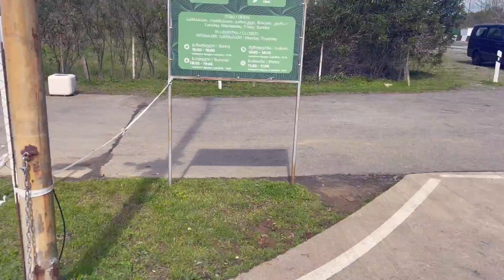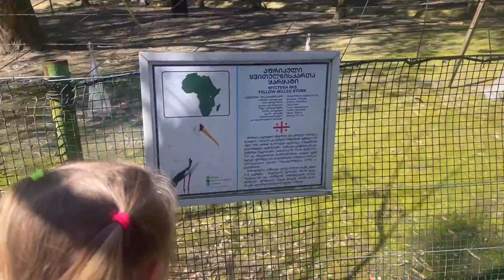В ПОИСКАХ ПИРАТСКОГО КЛАДА В МАГНИТНЫХ ПЕСКАХ - детскоевидео видео_для_детей funny GOOD ARINA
Арина с Папой и Мамой поехали искать Пиратский клад в магнитных песках Уреки, а на обратном пути заехали в Дендропарк посмотреть на маленького оленёнка

Арина открыла свой YouTube канал
Арина с Мамой Папой гуляют в тёплом и солнечном Батуми

Kids Channel - Детский канал
Смотрите также видео где Арина распаковывает Kinder Joy Smiley - хотим собрать всю коллекцию «Смайлов»
Канал распаковок игрушек
Игры с игрушками
Игры на открытом воздухе и в парке
Смотрим мультики